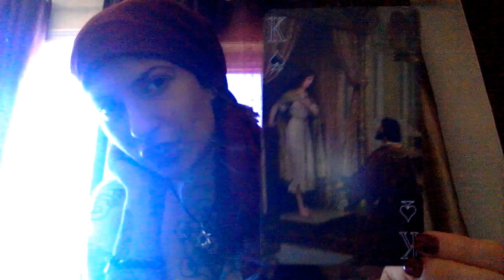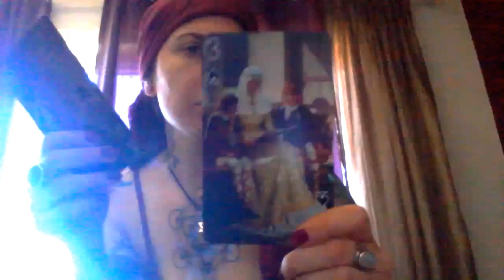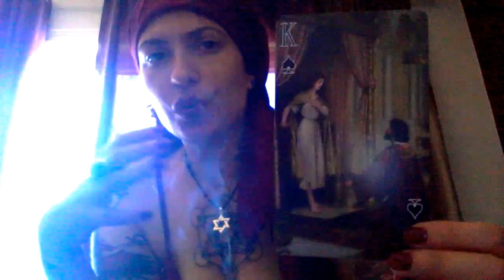*TAURUS* *FULL MOON* *RED EARTH GODDESS*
REDEARTHGODDESS.COM